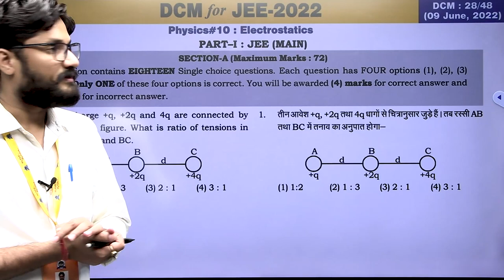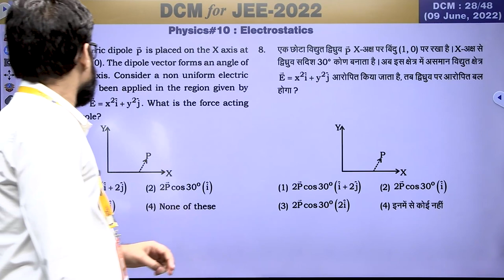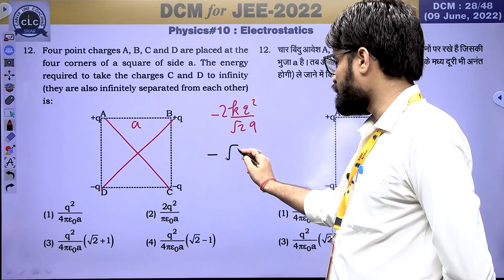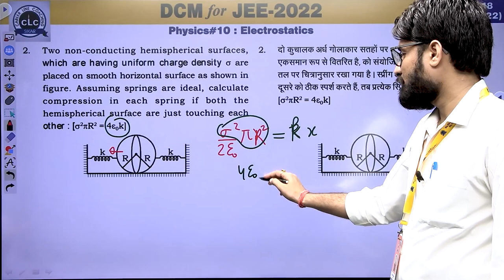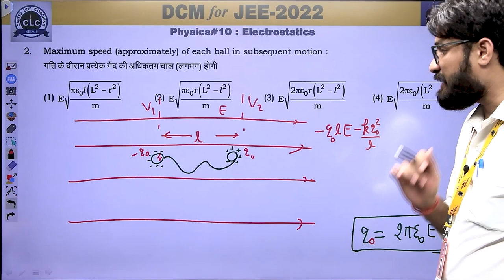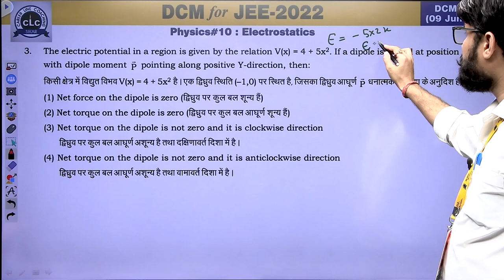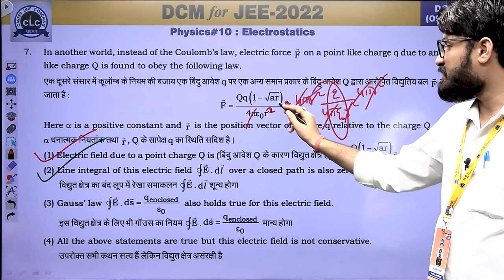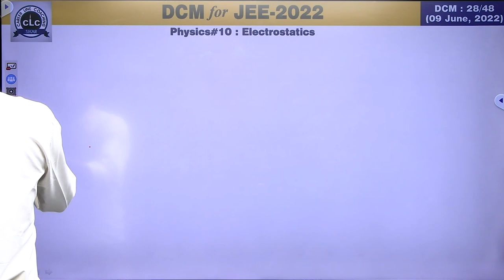DTS#28-PHY#10 || DCM Test Series || JEE-2022 || CLC